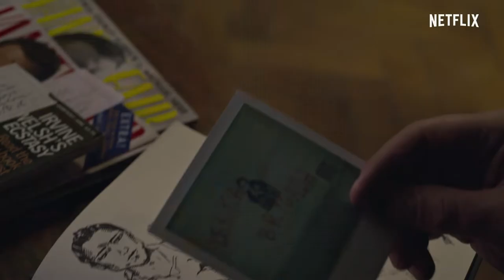1983 | Officiel trailer | Netflix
Alle lande har deres hemmeligheder. Tre usædvanlige oprørere trodser alt for at afsløre sandheden bag løgnene. Den nye serie 1983 kan streames på Netflix 30. november.